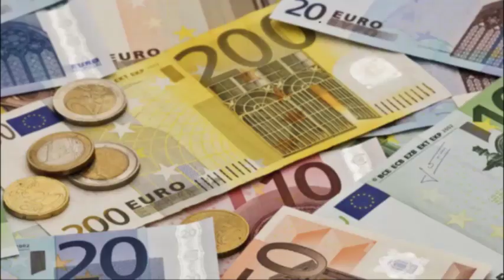ஜெர்மனியில் தமிழர்களுக்கு மகிழ்ச்சி தகவல் - அதிகரிக்கும் உதவித் தொகை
ஜெர்மனியில் தமிழர்கள் உட்பட உதவித் தொகை பெரும் அனைவருக்கும் மகிழ்ச்சியான தகவல் வெளியிடப்பட்டுள்ளது.